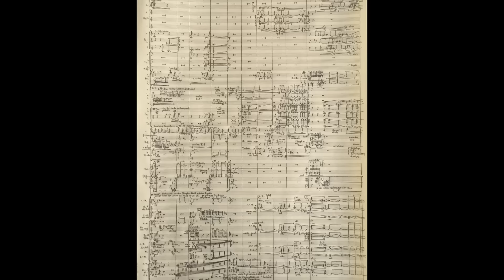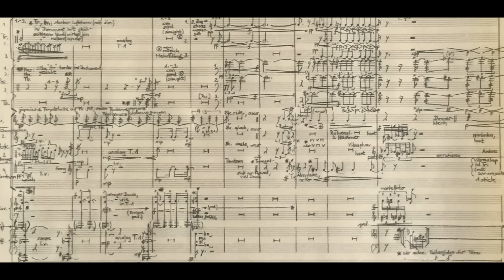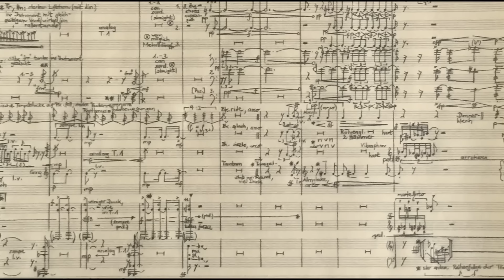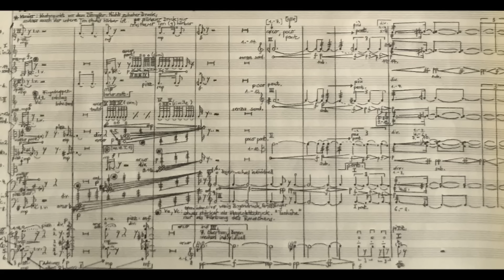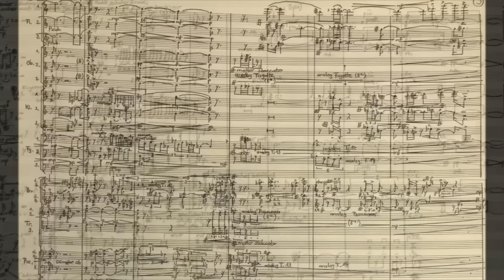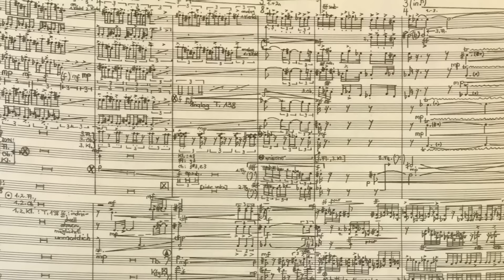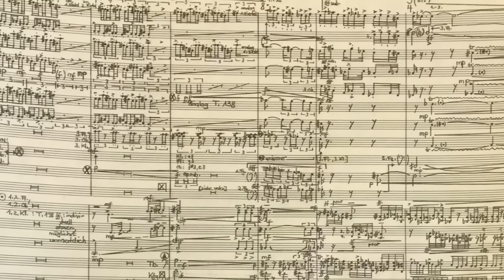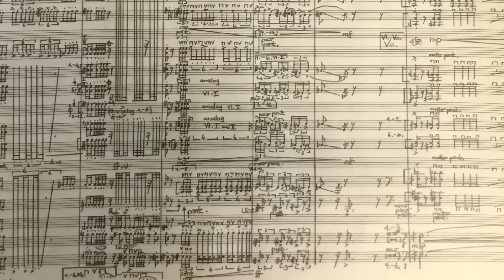Dieter Ammann: "glut"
Dieter Ammann: “glut” (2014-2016) for orchestra, Tonhalle-Orchester Zürich.  (The images of the score are examples and are not meant to correspond to the music being heard).

“A world whose inner glow, shaped into sound, drives towards the external.” This is how Dieter Ammann describes his new orchestral work, composed as part of the “Œuvres Suisses” for the Tonhalle Orchestra and the Bern Symphony Orchestra. The title glut can be understood in both German and English and determines the programme of the work. Translated, it means blaze, glow, fervour. Dieter Ammann’s music is generally characterised by its open, energetic, surprising and communicative quality, and consistently through a high density, a refined, sophisticated texture. glut now continues in the same vein: “Even by my standards”, says Ammann, the new work is “characterised by an exceptionally high concentration of events. This concentration relates not only to what is heard simultaneously – that is the vertical – but also to the multitude and complexity of the processed concepts of sound, and therefore to the great diversity of textures which successively unfold in the course of the piece.”

The greatest possible diversity of musical material is used in order to illuminate the “machine of the orchestra” from various angles, and to realize the composer’s acoustic vision. What results is a constantly changing topography of sounding phenomena, held together dramaturgically firstly by references forwards and backwards to events, and secondly through “steady” harmonic fields, some of which acquire the function of caesura because of their extended duration. Through this, they make the formal sequence more comprehensible, similar to the way that cadences assume this function in major-minor tonal music.

glut, this time in the sense of fervour, also becomes a metaphor for the process of composing: the title stands, according to Ammann “for the passion of researching in one place for months at a time, of burying yourself in the infinite mass of possible sounds, and so of stumbling into areas which were unknown to you before. There, only a slow, intuitive moving forward is possible in order to give shape to the imagined. At the same time, however, a music of this kind developing in every dimension, that is from the single note via complete passages to the overall form, must be examined and tested in its substance, which in turn requires a rational approach. Working on this piece, to maintain the contradiction, also therefore means to be on a journey in a world as a searcher, at the same time as you are its own creator.’